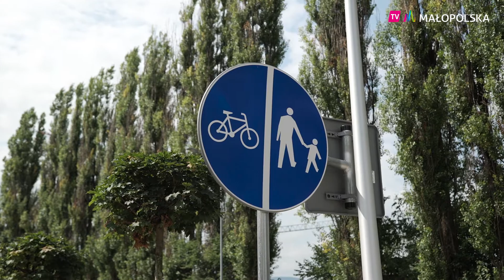Bezpieczne przejścia dla pieszych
🚶⚠️🚶 600 tys. zł przeznaczy Samorząd Województwa Małopolskiego na poprawę bezpieczeństwa pieszych. 🚸🚦🚸
W 115 miejscach naszego regionu przejścia dla pieszych zostaną wyposażone w nowoczesny system poprawiający widoczność na pasach! 🚸🚦🚸